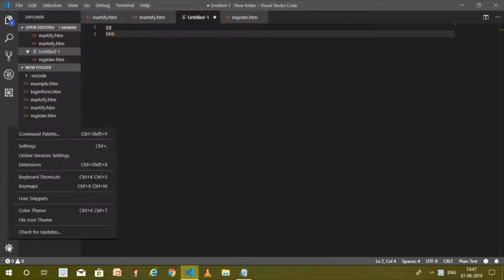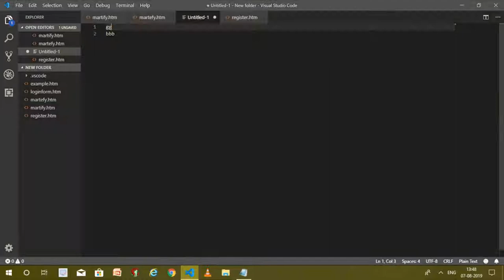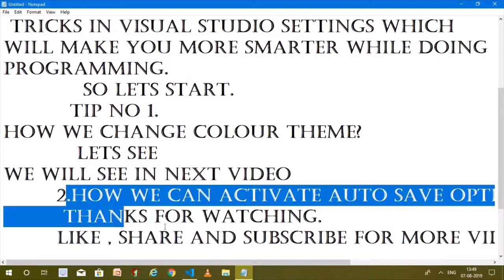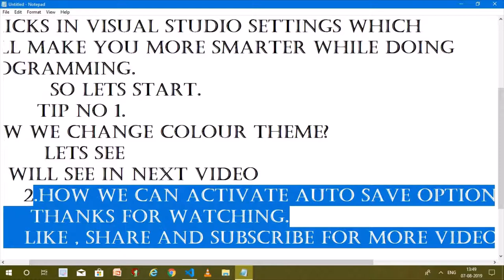Visual studio tips and tricks -1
Visual studio tips and tricks